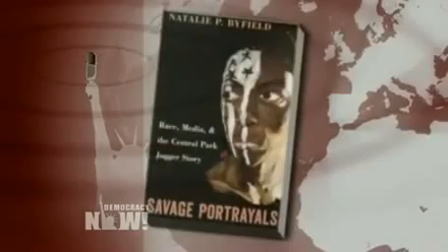NYC's $40M Central Park 5 Settlement Resolves Wrongful Jailing Fueled by Race-Baiting, Police Abuse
- The City of New York has reportedly agreed to pay $40 million to five men wrongfully convicted of raping a female jogger in Central Park 25 years ago. The five black and Latino men were convicted as teenagers. They initially confessed but soon they recanted, insisting they had admitted to the crime under the duress of exhaustion and coercion from police officers. Media coverage at the time portrayed them as guilty and used racially coded terms to describe them. But their convictions were vacated in 2002 when the real rapist came forward and confessed, after the five had already served jail terms of up to 13 years. We get reaction to the settlement from Natalie Byfield, a reporter for the New York Daily News at the time of Central Park Five case. Now an associate professor of sociology at St. John's University in Queens, Byfield is the author of "Savage Portrayals: Race, Media and the Central Park Jogger Story."

Watch the full Democracy Now! interview and see more coverage of the Central Park Five case: